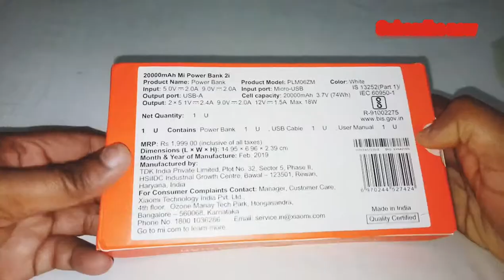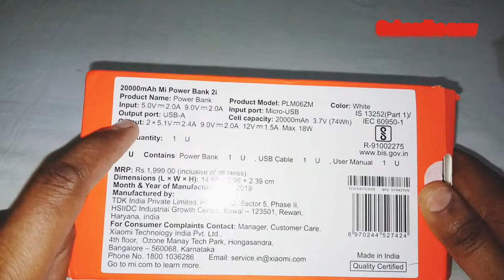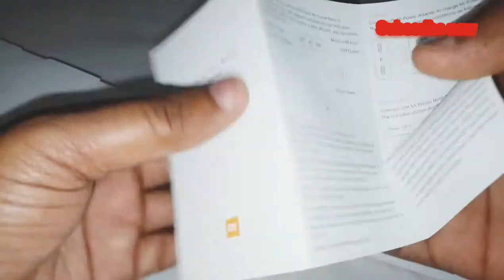Mi Unboxing of power bank 20000mah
Hi, Dear friends today I have done unboxing of mi power bank, original product of mi, please buy only original , beware of fake product, so cross check security given on mi product before u buy them.